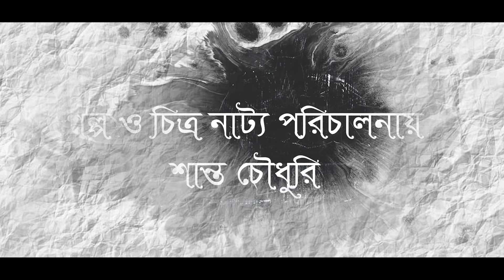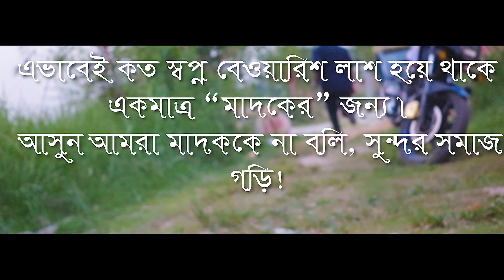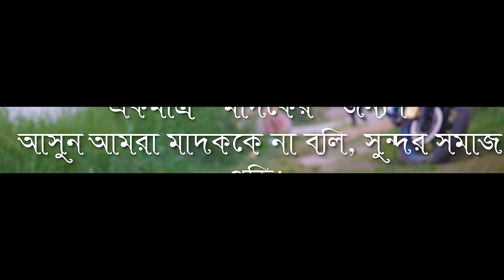Boro Bhai | বড় ভাই | Bangla Natok | SamS Entertainment BD| Shanto |Shahin | Mizan | Natok 2023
Boro Bhai
[A SamS Entertainment Bd Original Drama]

Shahadat.

Asst Director: Shanto Chowdury
Color & Edit:  Mizan

বড় ভাই নাটক — Boro Bhai
Label: SamS Entertainment BD™
Produced By: Mizan